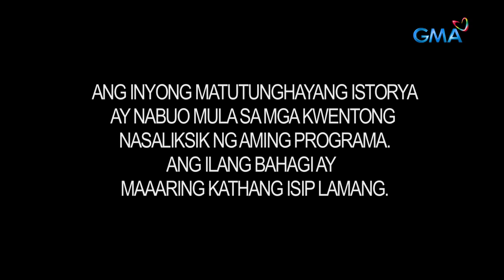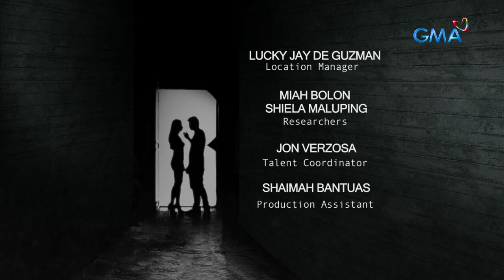Karelasyon: ANG KASINTAHAN KONG ASWANG | Full Episode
Ang simpleng bakasyon sa probinsya ni Paolo (Rafael Rosell), tila nagbigay sa kanya ng love life matapos makilala si Myra (Winwyn Marquez). Mahalin pa rin niya kaya ito kung malaman niya na mula pala ito sa pamilya ng mga "aswang?"

Watch the re-runs of GMA's controversial anthology series, "Karelasyon," Mondays to Saturdays at 2:30 PM on GMA Network, hosted by Carla Abellana.